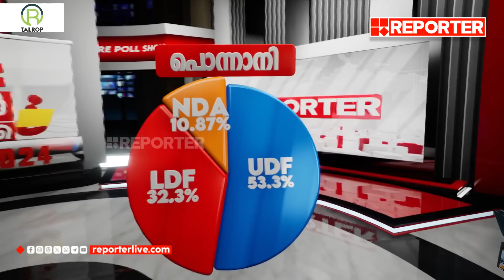മലപ്പുറം, പൊന്നാനി ലോക്സഭാ മണ്ഡലങ്ങളില്‍ ആരൊക്കെ? സ്ഥാനാർത്ഥി സാധ്യതാ പട്ടിക | Loksabha Election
With Regards
Team RBC